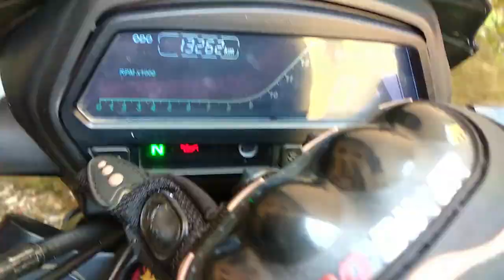Bike Ride to Kaas! Plateau of flowers.